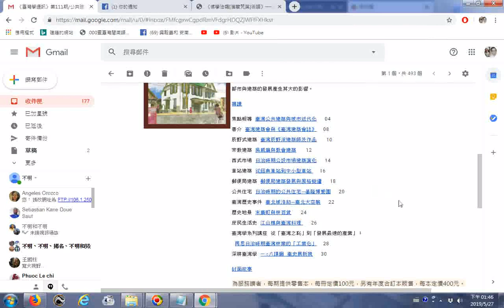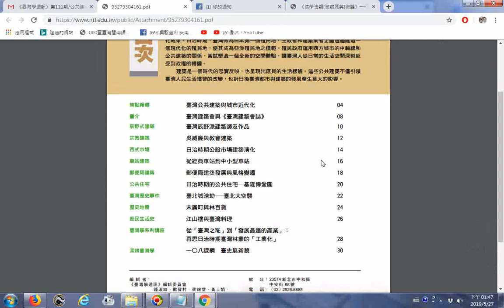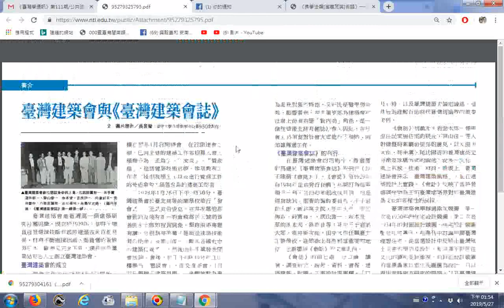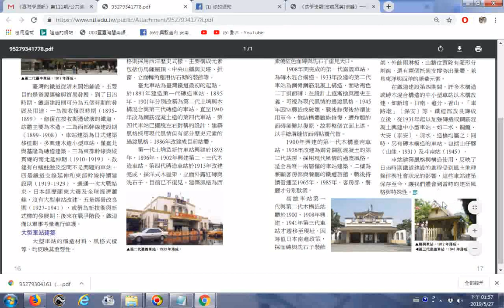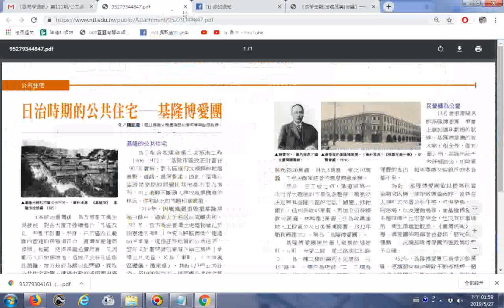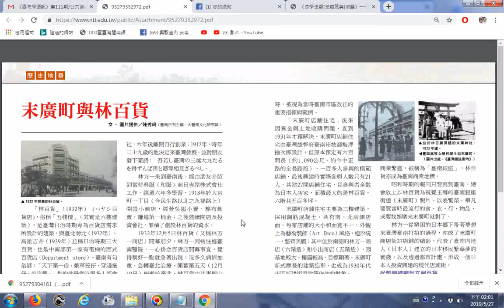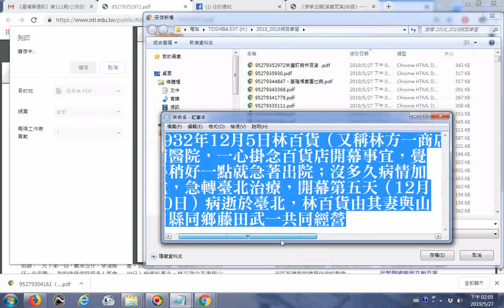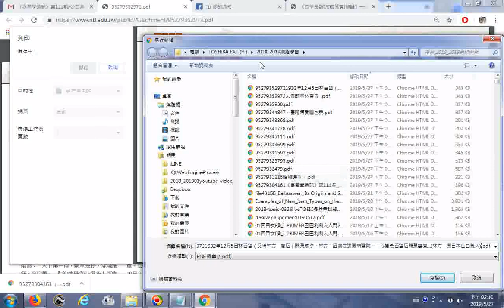1932年12月5日林百貨（又稱林方一商店）開幕前夕，林方一因病住進臺南醫院，一心掛念百貨店開幕事宜 林方一是日本山口縣人 20190527《臺灣學通訊》第111期公共建築（三之二）─建築與庶民